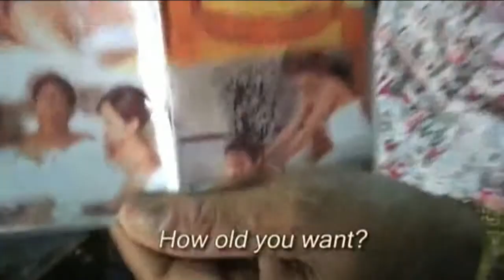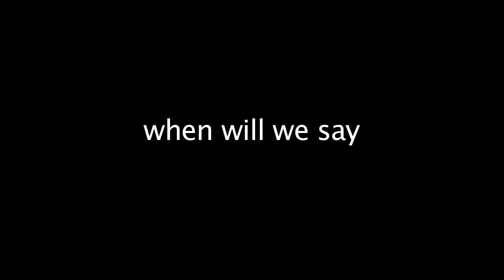Sermon Intro 11-6&7-10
Intro to Pastor Kirk Yamaguchi's sermon "Human Trafficking" in the "Break My Heart For..." series.
Sermon series design by Josh Anderson
Edited by Jon James